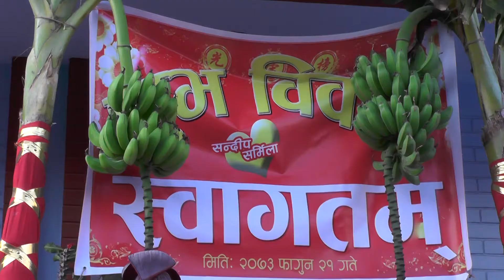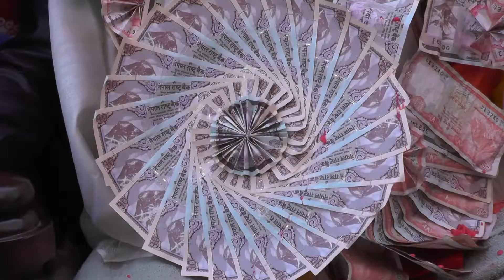st.Bright Digital...Sandeep weds Sharmila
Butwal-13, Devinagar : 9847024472